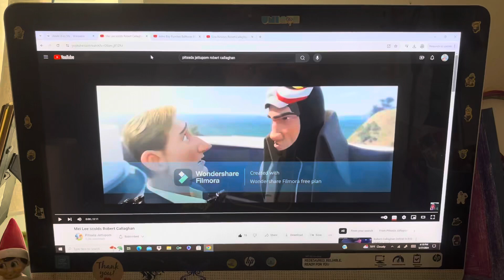Astro Boy Punches Robert Callaghan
Here's my 2nd Robert Callaghan video, everyone!

And that it's also my two-hundred-third heroes vs. villains video in my channel too! And that I hope that you guys enjoy and like/love it too also!

And still Happy Monday and Happy Memorial Day and also still Happy Earth Day, Cinco de Mayo and Mother's Day among others too, everyone!

Clips/Years/Companies
- Big Hero 6 (@2014 Disney)
- Astro Boy (@2009 Summit Entertainment/Imagi Animation Studios)

Note: This is my first video to feature "Astro Boy (2009)".